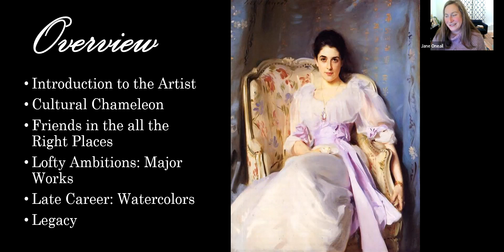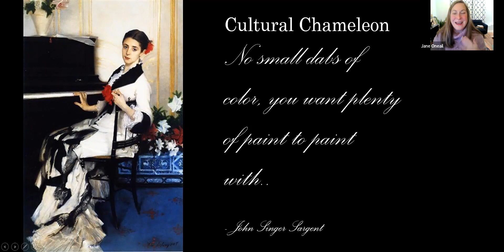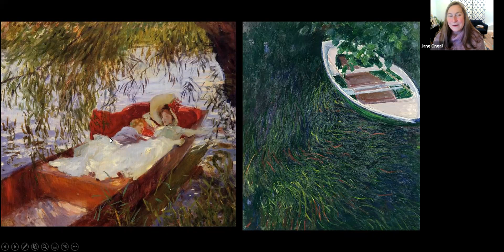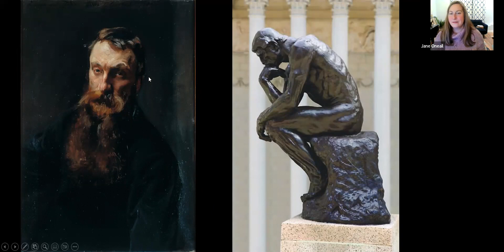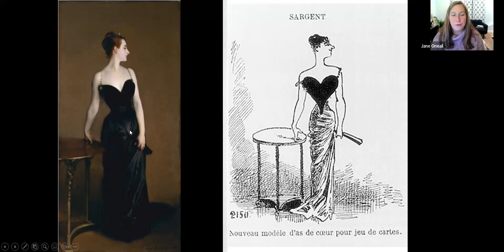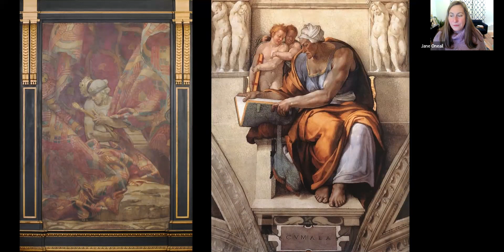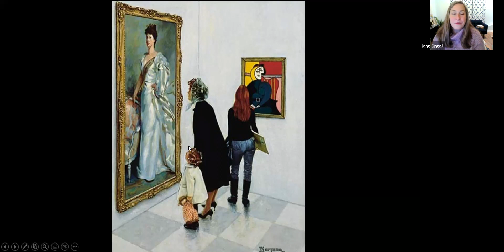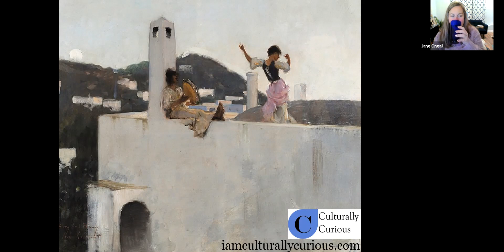Culturally Curious - John Singer Sargent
John Singer Sargent, a masterful nineteenth-century artist, is celebrated for his Grand Manner portraiture of the European and American elite. This program, presented by Jane Oneail of Culturally Curious, will explore his most beloved as well as rarely seen images, including portraits, forays into Impressionism and stunning watercolors.